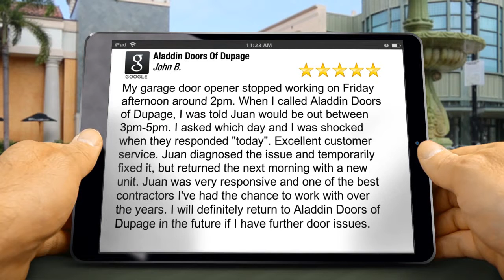Aladdin Doors Of Naperville Incredible Five Star Review by John B.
My garage door opener stopped working on Friday afternoon around 2pm. When I called Aladdin Doors of Dupage, I was told Juan would be out between 3pm-5pm.  I asked which day and I was shocked when they responded "today". Excellent customer service.  Juan diagnosed the issue and temporarily fixed it, but returned the next morning with a new unit.   Juan was very responsive and one of the best contractors I've had the chance to work with over the years.  I will definitely return to Aladdin Doors of Dupage in the future if I have further door issues.

Aladdin Doors Of Dupage
115 East Ogden Avenue
Naperville IL
60563